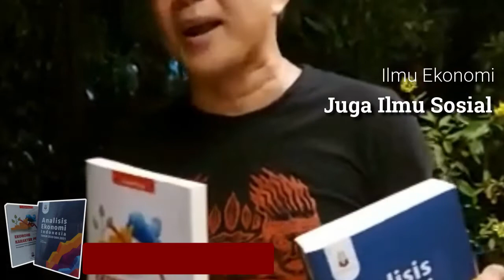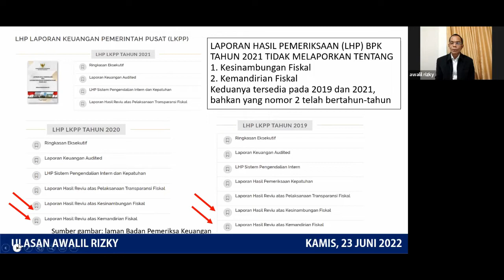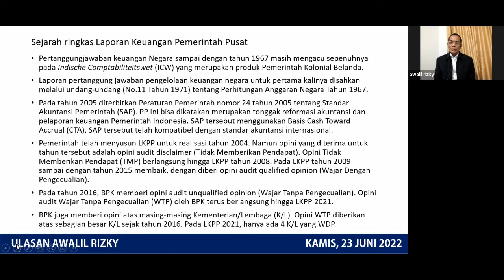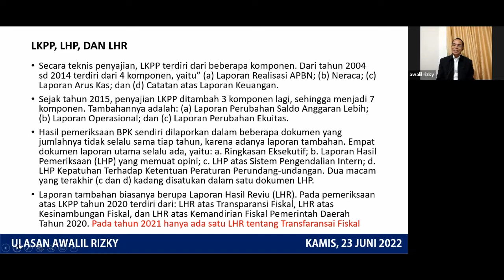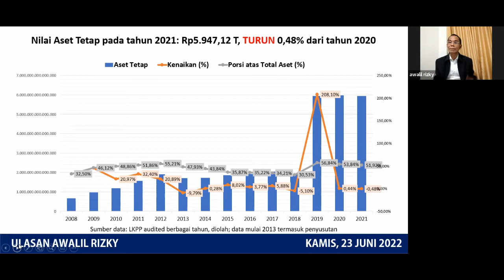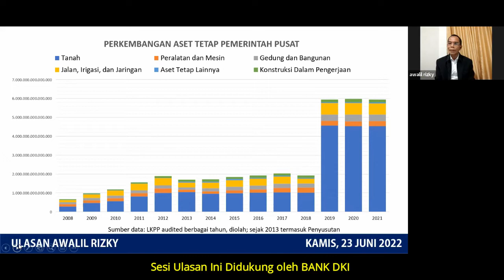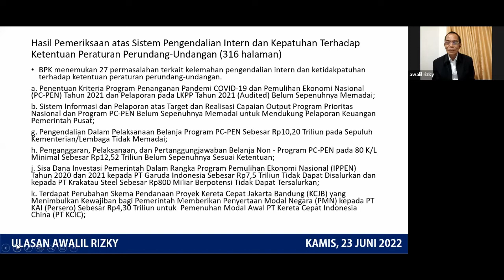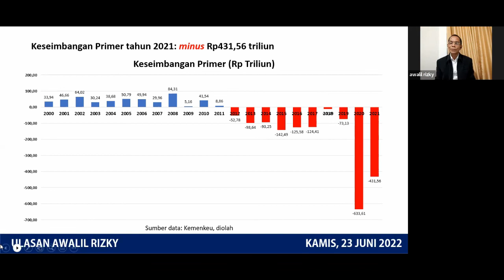ULASAN AWALIL 20 : ADA APA DENGAN AUDIT BPK ATAS LKPP 2021 ?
Bagi Para Pembelajar yang berminat untuk mendapatkan buku Analisis Ekonomi Indonesia Tahun 2020 Dan 2021 serta Ekonomi Karakter Pendek karya Awalil Rizky silakan mengisi link berikut